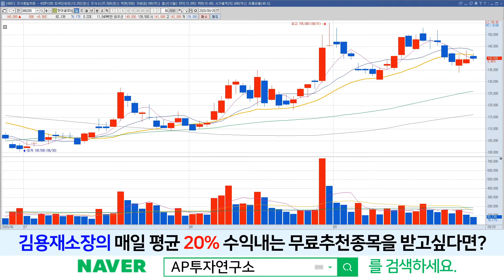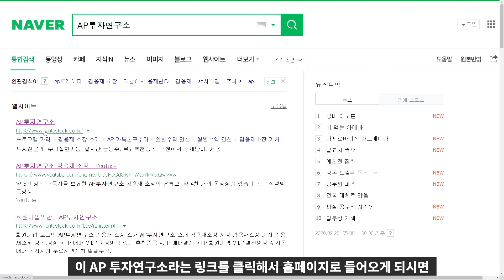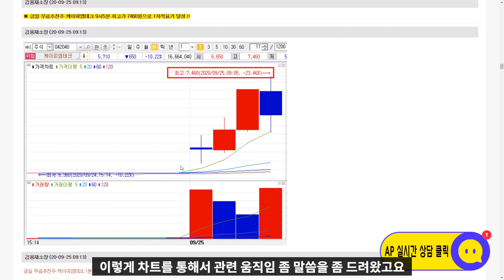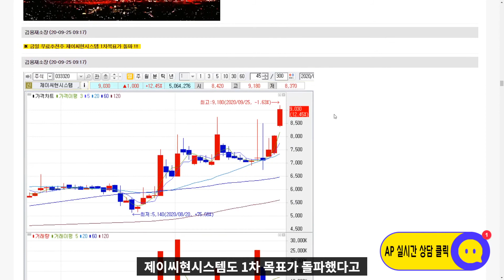현대글로비스(086280) - 10월 상승세 이어갈 수 있을지 기대해 보시죠.